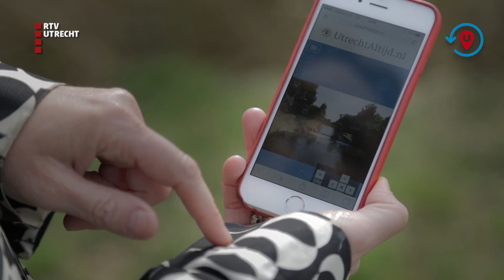Utrechtse Vertellingen GREBBELINIE h 264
Utrechtse Vertellingen: de Grebbelinie: hoe water van vijand vriend werd